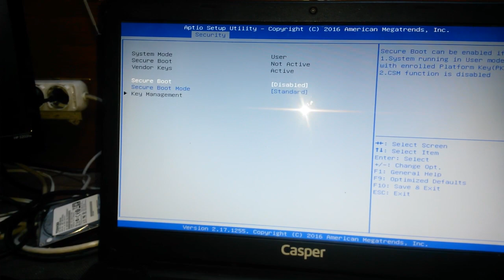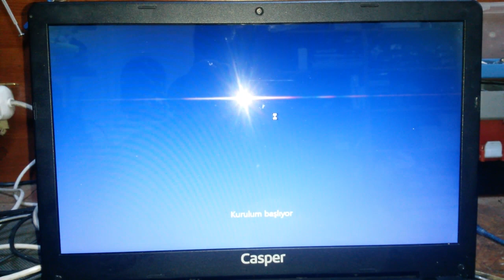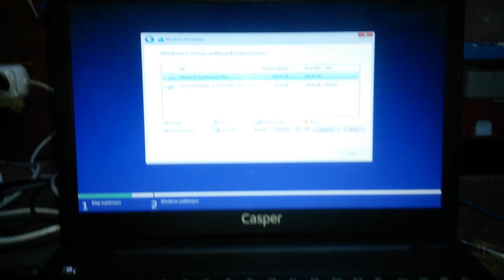CASPER NİRVANA FORMAT ATMA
MERHABA ARKADAŞLAR BEN CANER DEMİRBAŞ, BU VİDEO DA SİZLERE CASPER NİRVANA C500 MARKA, BİLGİSAYAR NASIL USB BELLEK TEN FORMAT ATILACAĞINI SİZLERE ELİMDEN GELDİĞİNCE KOLAY BASİT BİR ŞEKİLDE ANLATMAYA ÇALIŞTIM YAPMANIZ GEREKENLERİ VİDEO DA Kİ GİBİ YAPARSANIZ SİZLERDE BAŞARILI BİR ŞEKİLDE FORMAT ATMIŞ OLUCAKSINIZ.